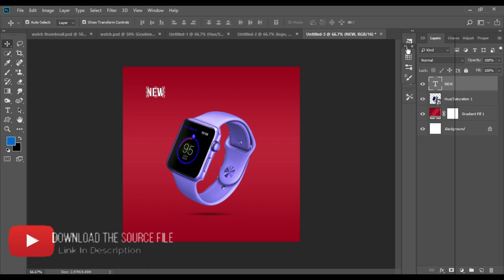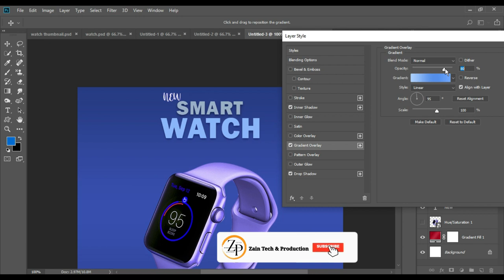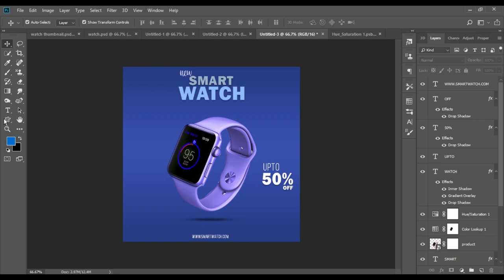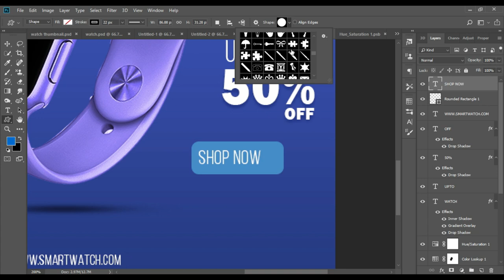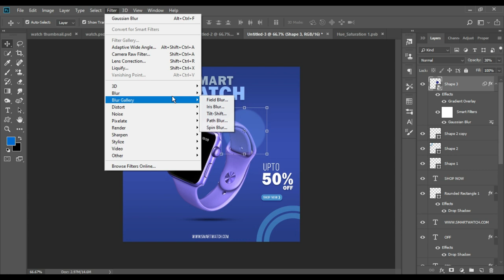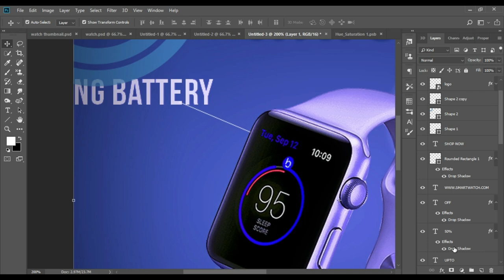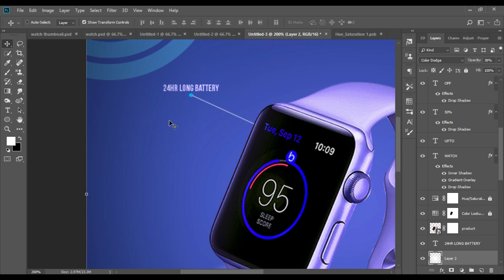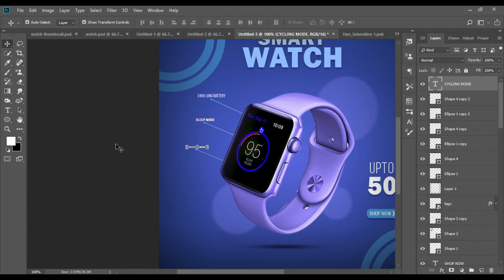How To Make A Creative Smart Watch Poster Design In Photoshop |Photoshop Tutorials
Hey
       In this video I'II make a creative Smart Watch poster design in photoshop so if you want to make this type of poster design in photoshop you must watch the full video

 Thanknyou